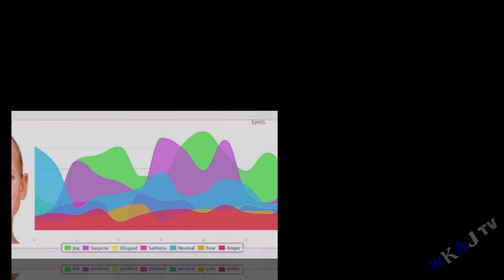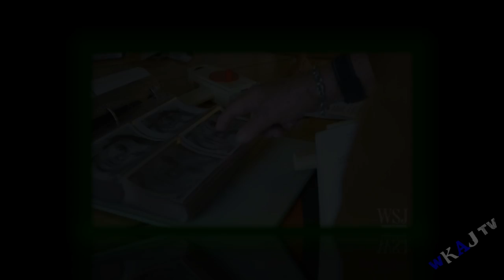New Software Can Spy On Your Emotions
Coming To A Surveillance Camera Near You. A new technology used in such luxurious spots as FBI interrogation rooms and Abu Ghraib prison, will now be used by market researchers and embed into security cameras. It's intended purposes have even its developer somewhat disquieted.